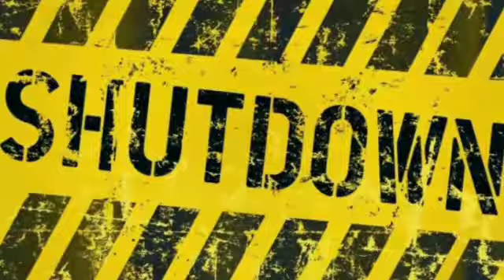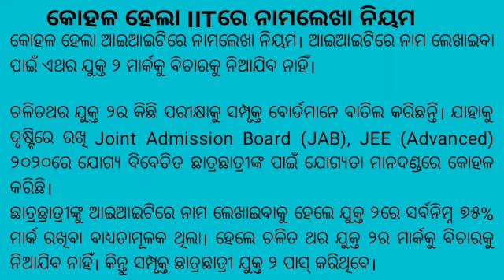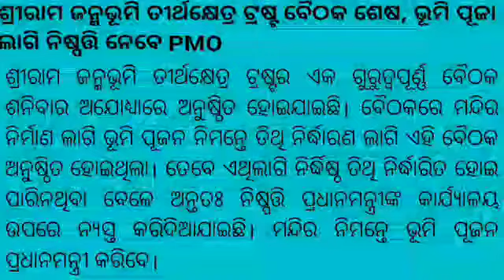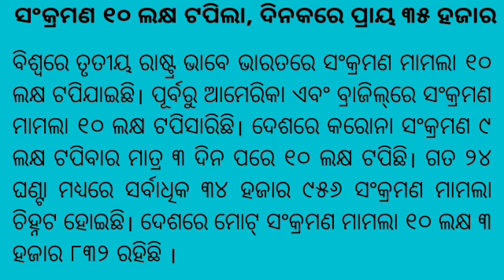Today Breaking News ! CHSE +2 Results, Bhubaneswar Entry Restrictions, Anganbadi and Asha Workers,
IIT ENROLMENT PROCESS,
Aishwarya and Aaaradha Hospitalised
India Corona Cases 10 lakh,
Ayodhya Ram Mandir
Hi